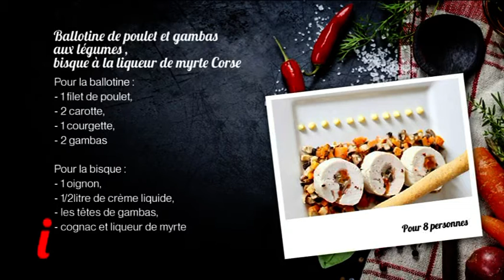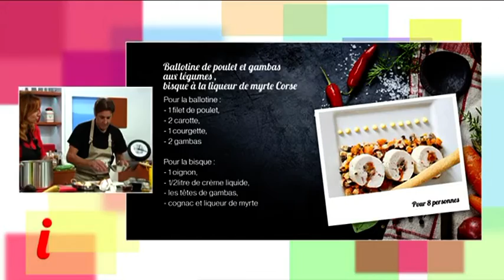Manghja Inseme du 13/09/2016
Avec CYRIL CELLIER
Son restaurant : B 8 Ajaccio
Recette : BALLOTTINE DE POULET et GAMBAS aux LÉGUMES , BISQUE à la liqueur de myrte Corse
INGRÉDIENTS
Pour la ballottine :1 filet de poulet, 2 carotte, 1 courgette, 2 gambas
Pour la bisque : 1 oignon, 1/2 litre de crème liquide, les têtes de gambas, cognac et liqueur de myrte